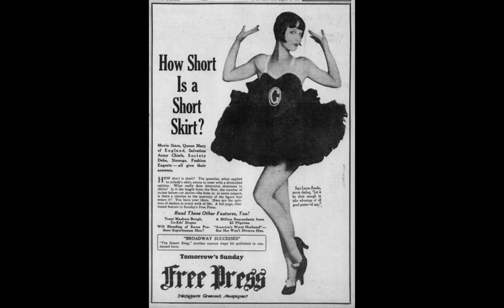How Many Times - The Buffalodians (w Harold Arlen vocals) (1926)